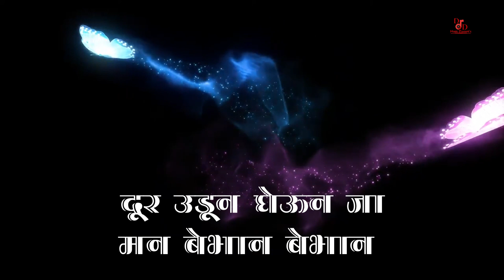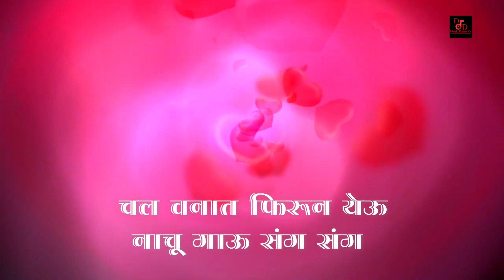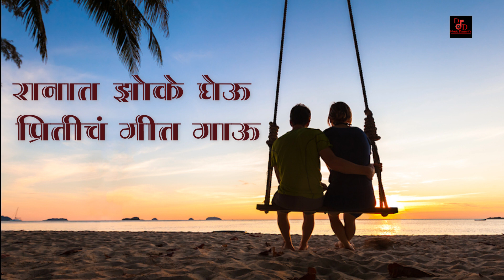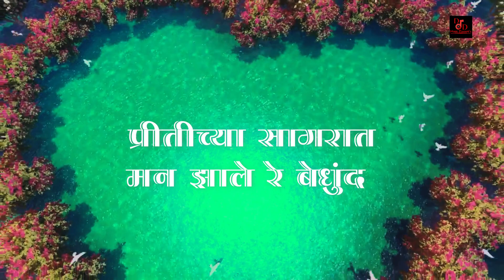Pritichya Pakhara,Love song,Datta Pendor, Sandip Bhure, Ajabsing Girase,mahesh jain, Ankita Kambale,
D D music presents *प्रितीच्या पाखरा*
हे सुपरहिट मराठी गीत घेऊन आलो आहोत
निर्माता🖊️🖋️
दत्ता दौलतराव पेंदोर
(पवनार, यवतमाळ , Dharni Amravati
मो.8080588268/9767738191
गीतकार 🖋️
अजबसिंग गिरासे
 संगीत /🎤🎤🎤
संदीप भुरे
मो.9975257129
गायक
महेश जैन & अंकिता कांबळे

ध्वनीमुद्रक
प्रकाश माने मुंबई
एडिटिंग
Rahul & Kiran ( Young Marathi )

चला तर आनंद घेऊया,*प्रितीच्या पाखरा* या गीताचा
अणि हो Link
Comment share आणि subscribrकरायला विसर नकाAlbum : Pritichya Pakhara
Label : Young Marathi Pictures